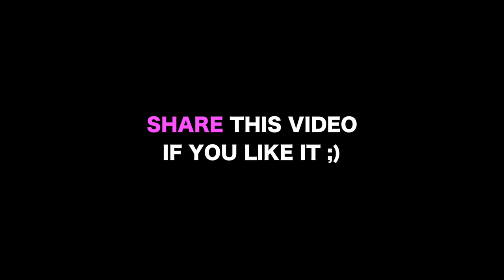Kranjska Gora iXS EDC 2016 ●Gopro_RAW #2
21 years old Downhill/XC/Enduro Rider from Bavaria.
Love riding bikes ✌️